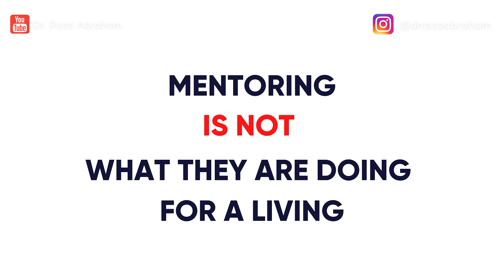How to Deal with Mentors | Mentorship Success | 3 Tips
Having mentors does not guarantee us a success in life, but having great mentors & knowing how to deal with them, will make your life easier as they can be the people who guide you to the right path.

If you haven't watched the first part of this video on how to find great mentors, watch it

Chapters
00:56 Tip 1
02:10 Tip 2
03:34 Tip 3

WHO AM I:
I'm Reza, a Persian author, speaker, and leadership consultant. I've founded InControl Group, an education management company designed to build a systematic movement to help people from all around the world to be InControl of their life and career.

GET IN TOUCH:
If you’d like to talk, I’d love to hear from you. I try my best to reply to things but there sadly aren't enough hours in the day to respond to everyone 😭